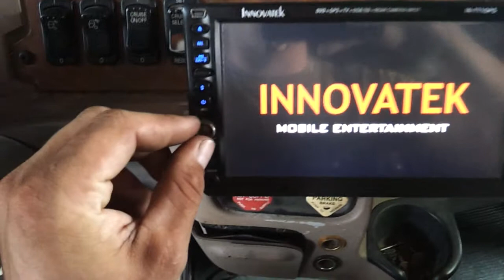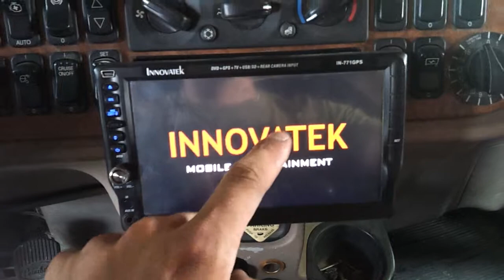Mp3 Player Store Defective Radio